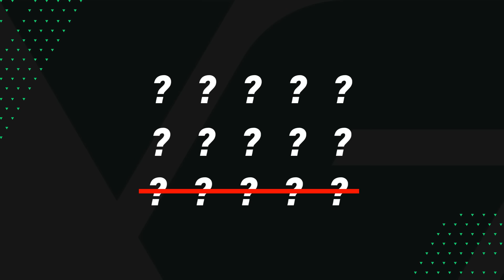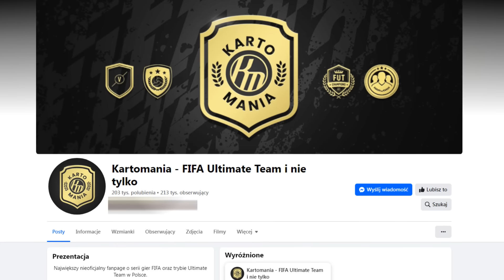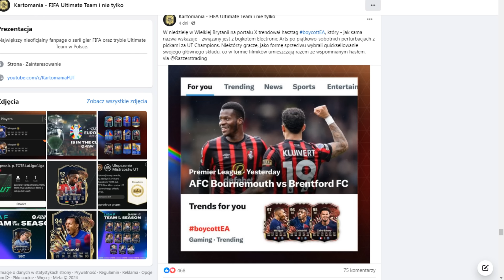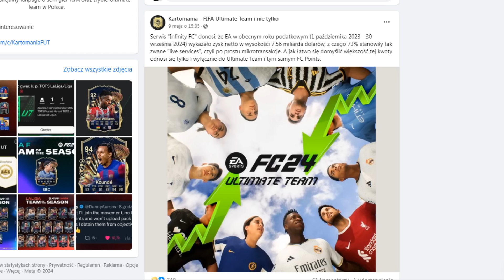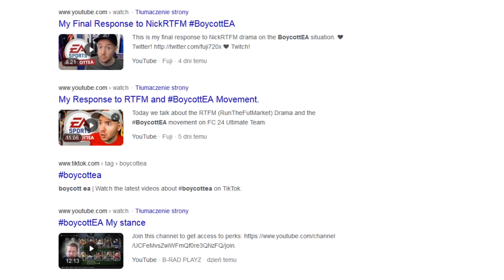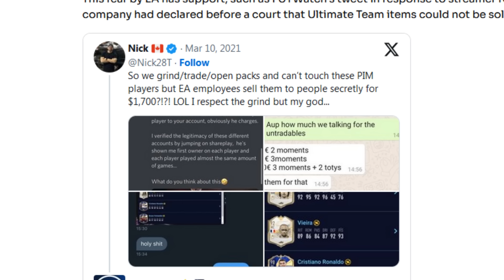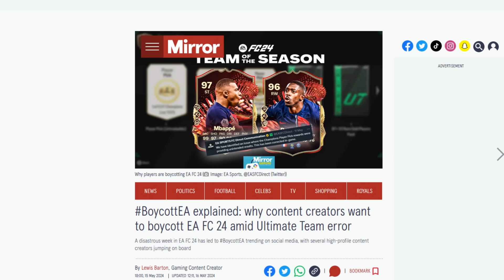BoycottEA - TERAZ NA PEWNO BĘDZIE JUŻ DOBRZE!